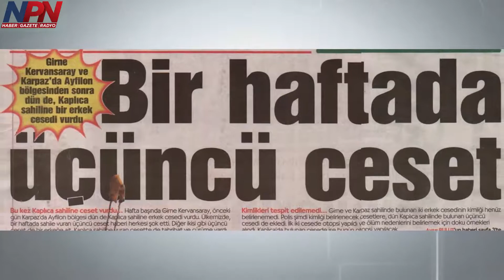Gazete Manşetleri - 9 Aralık 2017